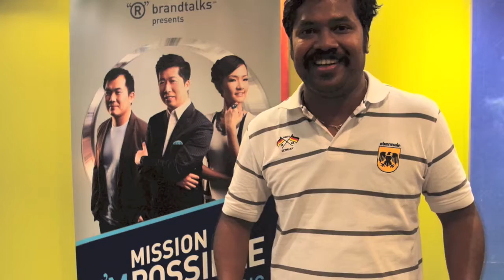BrandtalksAsia - Participant's Feedback - Dr Vijay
Take a listen to what our participant – Dr Vijay, Trainer from Success Edge has to say after attending BrandtalksAsia's "You Can be Branded" Personal Branding Workshop.

Consult us today and learn how our PERSONAL BRANDING programmes can benefit you & your business!